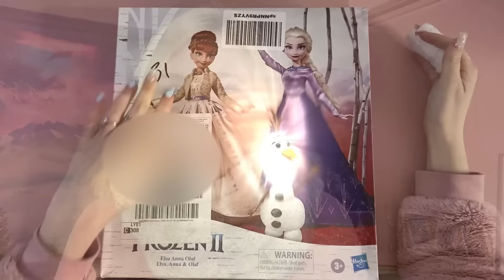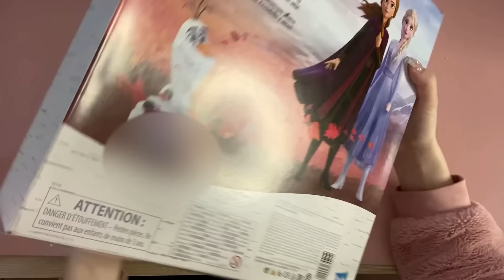ELSA ET ANNA - Unboxing Frozen 2